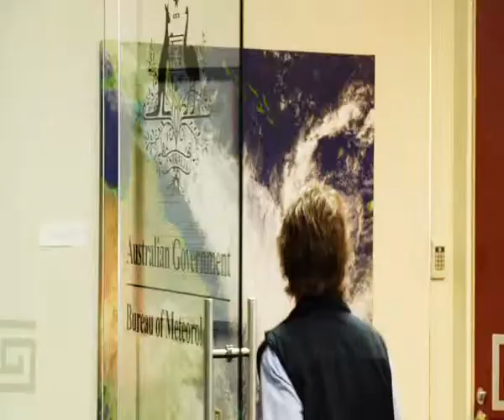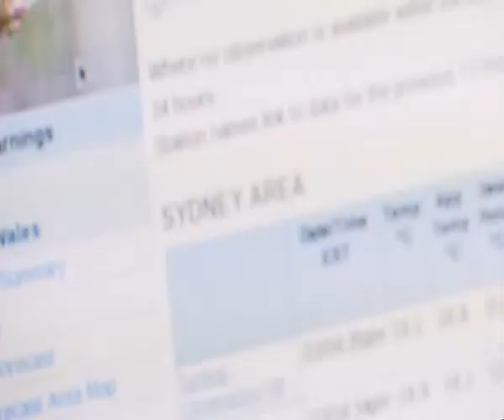Weather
Thank you to Australian Communications and Media Authority for allowing us to use this video for educational and training purposes.